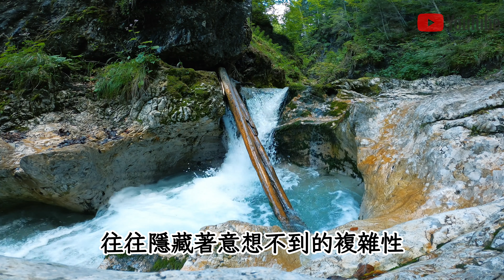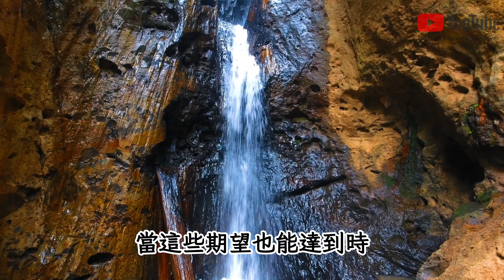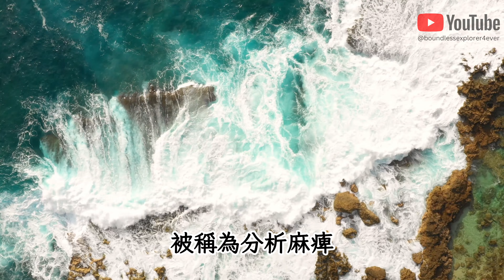如何活得更幸福？那就要知道的更少⋯⋯5種人生體驗，你有同感嗎？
你知道嗎，每次我深入學習一個新的知識領域，我的心境總是有些微妙的變化。為什麼當我知道的越多，心裡卻感到有些沉重，甚至有些不幸福？是知識的重量壓迫了我的情感，還是我開始更深入地反思人生的意義？在這部影片裡，我會跟你分享那5種關於知識和幸福的人生體驗。也許你跟我有相同的感受⋯⋯